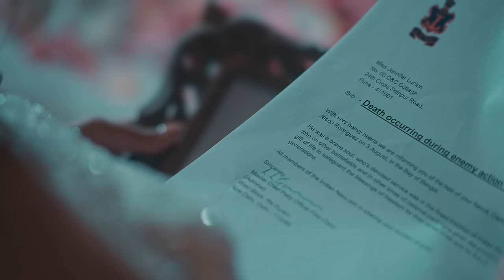Jashn E Gham | Salim Sulaiman, Deepak Pandit & Pratibha Singh Baghel | Latest Sufiscore Song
Jashn E Gham is an original Ghazal, composed by Salim - Sulaiman, who are known for their hauntingly beautiful melodies. It arranged and produced by violin virtuoso and producer, Deepak Pandit along with music producer Gaurav Vaswani.  Jashn E Gham has been brought to life by the enchanting voice of Pratibha Singh Baghel, who also stars in the music video directed by Rajeev Goswami.

Jashn E Gham also features sitar genius Purbayan Chatterjee who is joined by Naveen Kumar on flute, Prashant Sonagra on tabla and  keys and synths by Gaurav Vaswani. Raj Pandit recorded Pratibha's vocals and it has been mixed in stereo and for Dolby ATMOS by K Sethuraman at Seven Heaven Studios.

Music Composer: Salim Sulaiman
Music producer: Deepak pandit
Singer: Pratibha Singh Baghel
Lyrics: A M Turaz
Solo violin: Deepak pandit
Music co producer: Gaurav Vaswani
Tabla: Prashant Sonagra
Flute: Navin Kumar
Sitar: Purbayan Chatterjee
Bombay & Chennai string section
Dolby Atmos and Stereo Mixing Engineer: K. Sethuraman

Director: Rajeev Goswami
Assistant Director: Shashank Vohra
Creative Director: Abhishek De
Creative director Assistant: Janvi Baria
DOP: Rahul Chauhan
1st assistant cinematographer: Avadhesh Yadav
Focus Puller: Alok Ranjan
Costume designer: Prajakta Gore
Dressman: Virendra Yadav
Art Director: Atul Narayan Kadam
Art Assistants: Ankkita Thaakur and Bhaskar Yadav
Make up: Praful Arya
Make up assistant: Aryan Tiwari
Hairstylist: Vaishali Salunkhe
Production House: Bombay No.3 Productions
Line producer: Ravi Goswami
Production assistant: Stuti Telang
Production controller: Shyam bihari Sharma
Second Unit Camera
DOP: Krishna Perla
Editor: Krishna Perla
Colorist | VFX: Pankaj Salmuthe
Focus Puller: Krishna Nishad
Camera Attendant: Harinder Chouhan

Technical team Seven Heaven
Recorded and Mixed at: Seven Heaven Studios Pvt. Ltd., Mumbai
Recording Engineers: K. Sethuraman, Sanket Tole, Harshul Khadse, Ezekiah Naniwadekar,Anushree Manjrekar

Lyrics :

Jashn-e-gham
Jashn-e-gham de gaye wo kamaal ke jaate jaate ,
Dil se dil le gaye wo nikaal ke jaate jaate
Roye na Ham hase lag ke gale unse jaate jaate

Ramat-e-ishq ke barse karam kitne dhokhe kha ke
Ab sukoon dete hain hamko ye gham jitne bhi de do laake
Shikve gile bhi ham kar na sake unse jaate jaate

Yaaden tak na mil sakin unki hamse aake
Din-ba-din tadapte rahe guzre kal me jaake
Kaisi nematein wo de gaye hamko jaate jaate